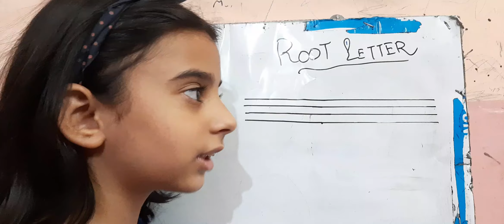Root Letter Grass Letter Sky Letter II kids learning abcd, II Baby learning video II abc Writing,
Hello Friends ,

Grass Letter Sky Letter kids learning abcd, II Baby learning video II abc Writing,

In this video i will teach you abcd, join me and learn abcd,